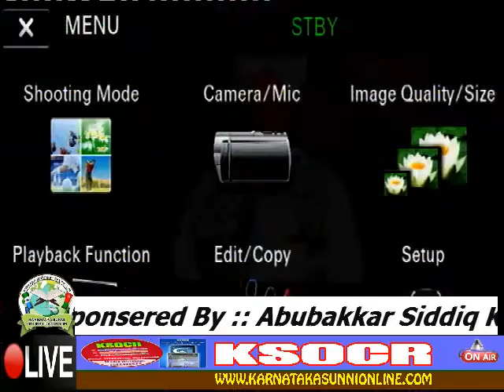01)) Swalath Majlis B.J.M Kuppety Speechg By Abubakkar Madani 12-05-2016 KSOCR